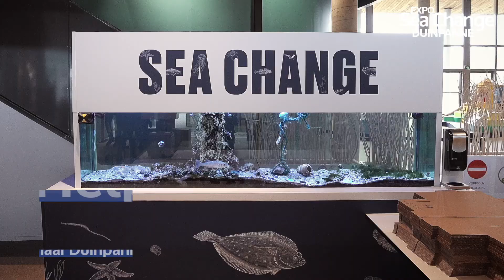Ontdek de zee in de expo ‘Sea Change’ - ikwashier.live in Duinpanne, De Panne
Opname aan zee en in Duinpanne, De Panne, op 17 februari 2021. Registratie in 4K, met uitzending YouTube op 1280x720.

… Muziek: Carousel by Marc Robillard, License owner - Lodewijk Deleu